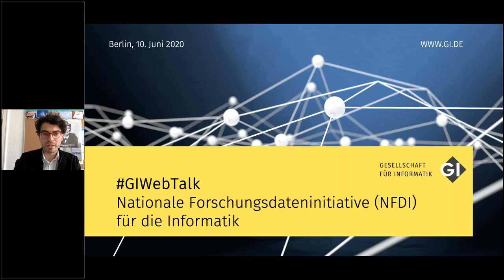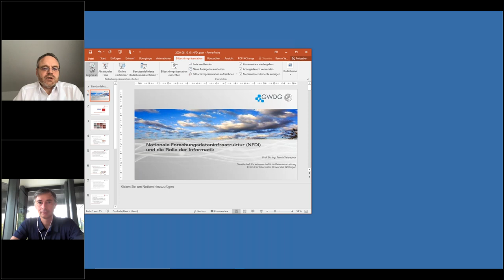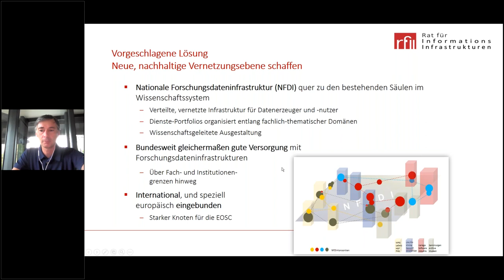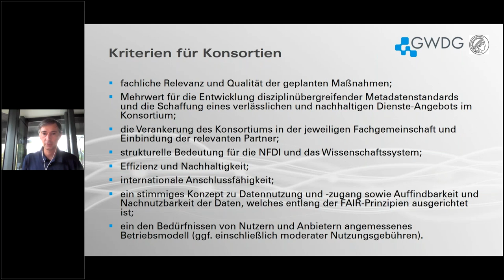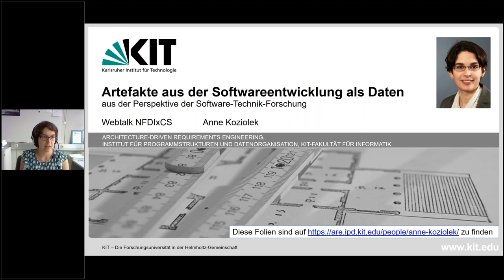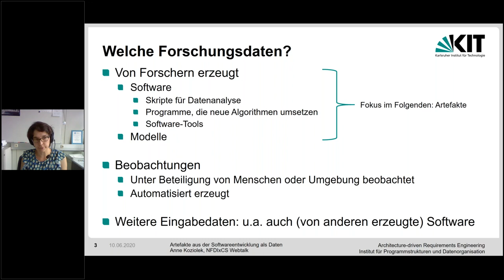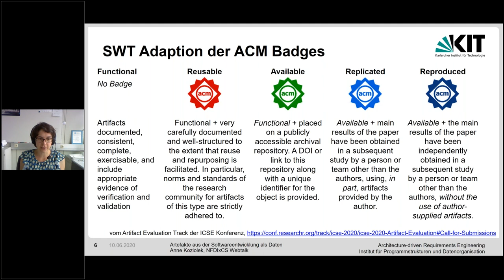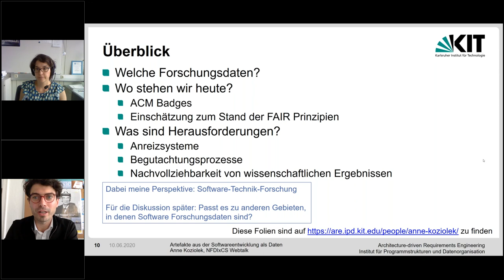GIWebtalk – Nationale Forschungsdateninfrastruktur (NFDI) für die Informatik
Wie können wir die Auffindbarkeit, Nachvollziehbarkeit und Reproduzierbarkeit von Informatik-Forschungsdaten verbessern? Welche Rolle spielt die Nationale Forschungsdateninfrastruktur (NFDI) der DFG und wie kann sich die Informatik dort einbringen? In unserem 4. GIWebTalk am 10. Juni sprachen Prof. Dr. Ramin Yahyapour, Prof. Dr. Anne Koziolek und die GI-Vizepräsidenten Prof. Dr. Ulrike Lucke und Prof. Dr. Michael Goedicke über besseres Forschungsdatenmangement in der Informatik und diskutierten, welche Rolle die Informatik in der Ausgestaltung der NFDI auch für andere Disziplinen einnehmen kann.